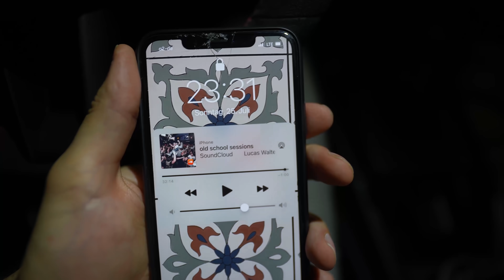Orange Flamingo = Cr*p ??? 😡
Marc Gebauer - Orange Flamingo - Extrait de Parfum